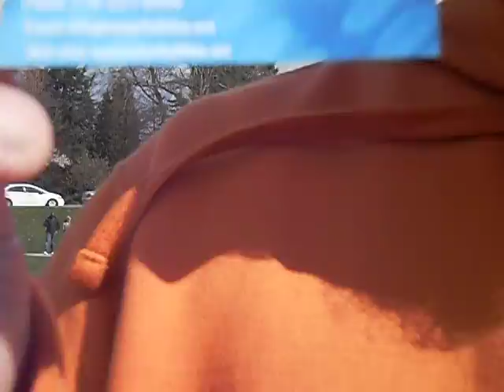2011 STANLEY PARK on a beautiful spring day 1.AVI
After the Leather swap mean we went to STANLEY PARK to enjoy the beautiful weather.  On the way we saw some really cool stuff...